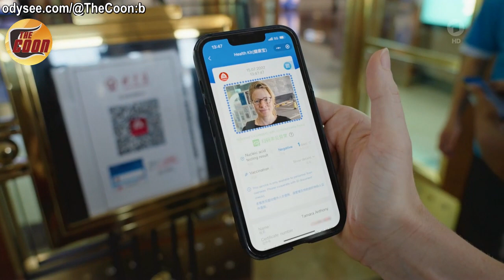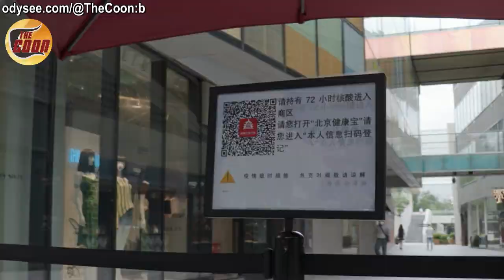Politička kontrola i potpuni nadzor putem "zdravstvene" aplikacije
Ništa ne funkcioniše u velikim kineskim gradovima bez zdravstvene aplikacije: Ako imate crveni umjesto zelenog koda, ne možete ući u autobus ili u supermarket. U međuvremenu kineske vlasti koriste aplikaciju za uhićenje ili ograničavanje neželjenih osoba, čime ista postaje novo oruđe autoritarnog režima za potpunu kontrolu i nadzor.